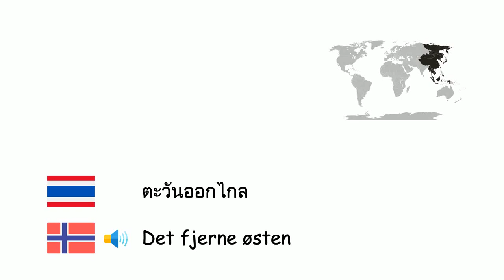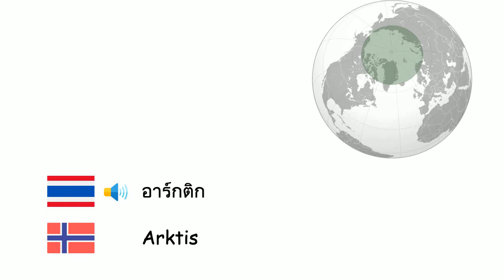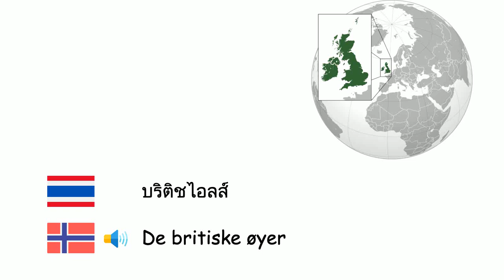ภูมิภาคต่าง ๆ ของโลก (ภาษานอร์เวย์) (th-no)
Fone TV
th-no-33
Regioner i verden (Norsk)
สแกนดิเนเวีย - Skandinavia
คาบสมุทรไครเมีย - Krim
บอลข่าน - Balkan
เมโสโปเตเมีย - Mesopotamia
อานาโตเลีย - Anatolia
เธรซ - Trakia
ตะวันออกกลาง - Midtøsten
คอเคซัส - Kaukasia
คาบสมุทรไอบีเรีย - Den iberiske halvøy
ตะวันออกไกล - Det fjerne østen
เอเชียกลาง - Sentral-Asia
คาบสมุทรอาหรับ - Den arabiske halvøy
ไซบีเรีย - Sibir
แคริบเบียน - Karibia
ปาตาโกเนีย - Patagonia
คาบสมุทรไซนาย - Sinaihalvøya
ทะเลทรายสะฮารา - Sahara
อาร์กติก - Arktis
เมลานีเชีย - Melanesia
พอลินีเชีย - Polynesia
แอฟริกาใต้สะฮารา - Afrika sør for Sahara
ลาตินอเมริกา - Latin-Amerika
รัฐฮาวาย - Hawaii
กรีนแลนด์ - Grønland
บริติชไอลส์ - De britiske øyer